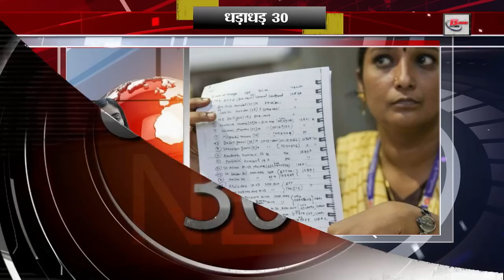Today non stop fastest news. Dated 6th june 2023.